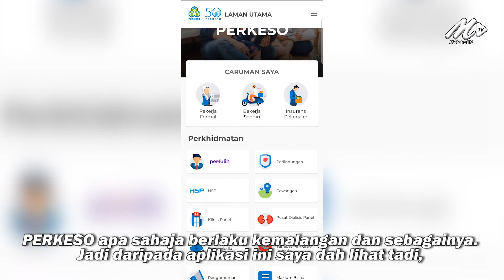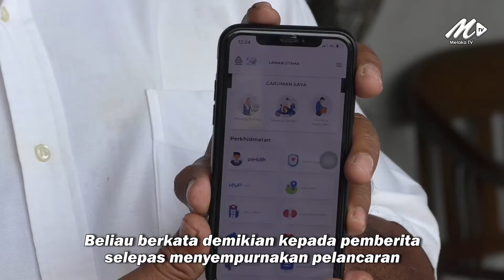Aplikasi Sahabat PERKESO Prihatin Salur Maklumat Lebih Pantas, Efisyen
29 Julai - Buat semakan caruman, laporkan sebarang kemalangan atau maklumat pencarum dan banyak lagi. Aplikasi Sahabat PERKESO Prihatin boleh dimuat turun di Google Playstore dan Apple Apps Store.